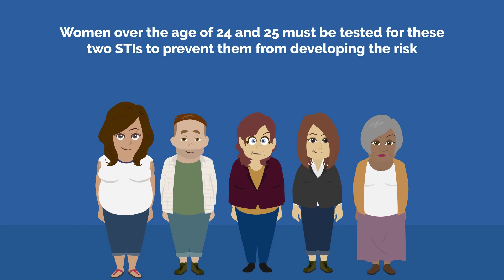Chlamydia And Gonorrhea News